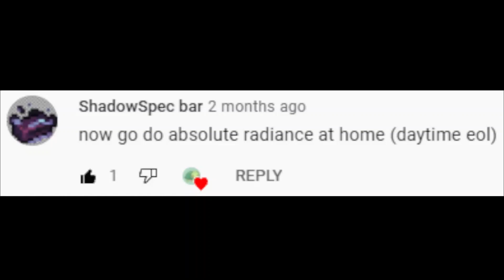Absolute Radiance but it's Terraria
This was done in Journey difficulty, and it still took over 350 attempts and four days. Without a doubt the hardest challenge I've ever done.

(volume lowered)

Equipment:
- Weapons:
   - Arkhalis
- Armor & Accessories:
   - Chlorophyte Armor (Mask)
   - Empress Wings (Lucky)
   - Terraspark Boots (Lucky)
   - Shield of Cthulhu (Lucky)
   - Fire Gauntlet (Lucky)
   - Putrid Scent (Lucky)
- Buffs:
   - Sharpening Station
   - Flask of Ichor
   - Golden Delight
   - Rage Potion
   - Wrath Potion
   - Sake
- Miscellaneous Items:
   - Rod of Discord
   - Cell Phone (Time, Damage per Second)